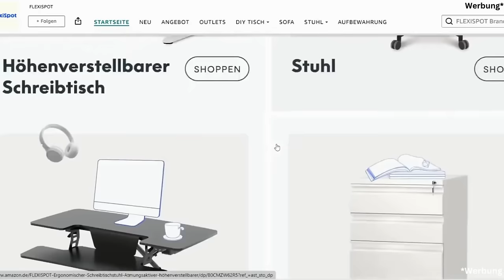WAS passierte mit den Todessern nach dem Zaubererkrieg? - Harry Potter Wissen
WAS passierte mit den Todessern nach dem Zaubererkrieg?